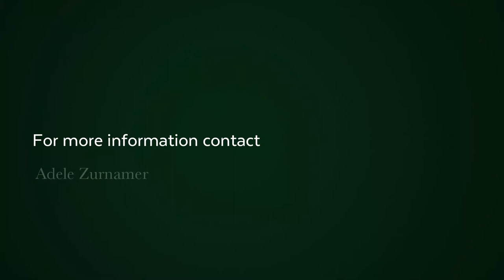375 m² residential vacant land for sale in Calypso Beach | Pam Golding Properties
Plot situated in the popular Calypso beach estate, Langebaan. This is your opportunity to build an upmarket house on one of the last plots available. Views will be possible and a very short distance to the beautiful beach. The very neat Calypso beach security estate is situated close to schools and the mall.